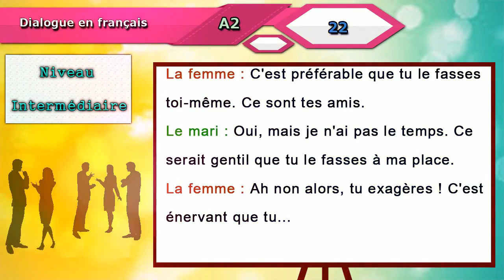Apprendre le français - Niveau intermédiaire - Dialogue N° 22